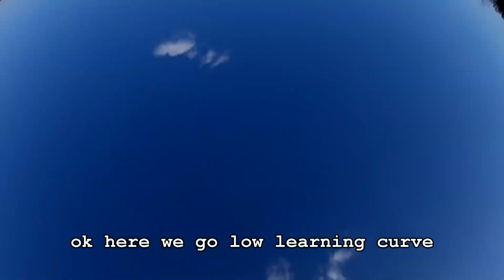Low Altitude tricks